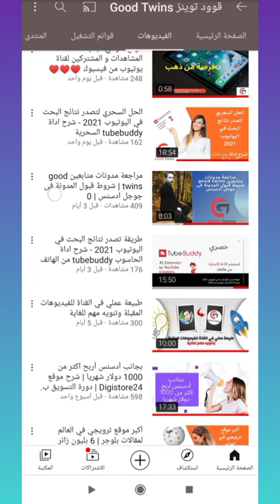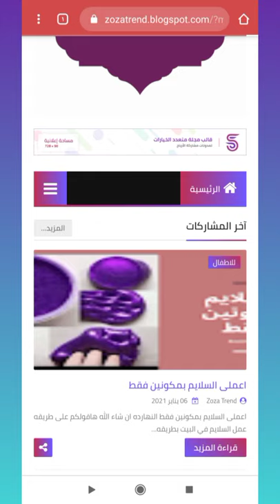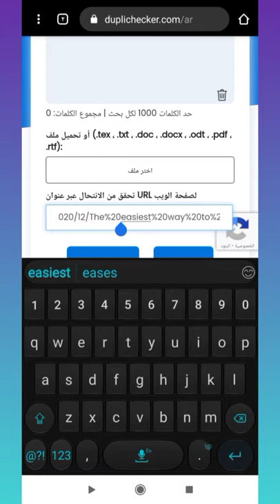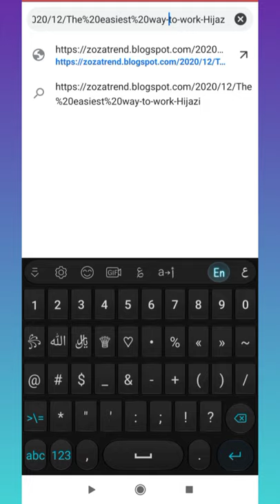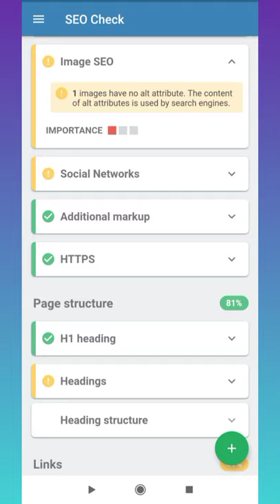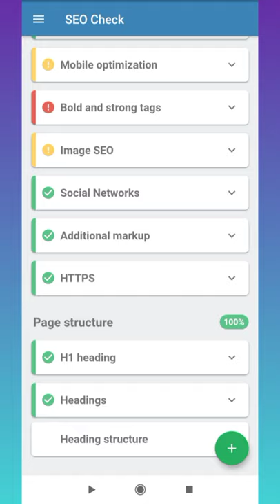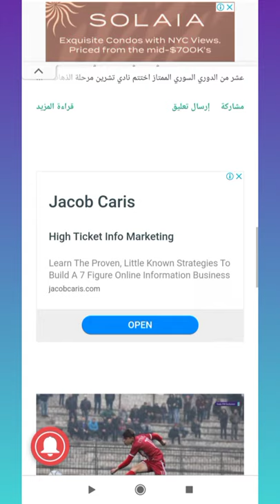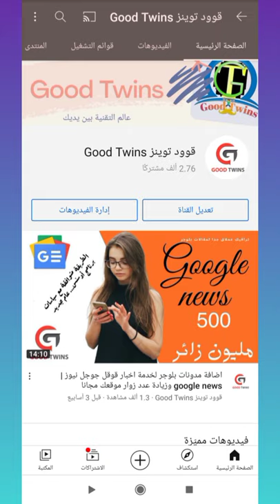مراجعة مدونات متابعين good twins | شروط قبول المدونة فى جوجل ادسنس | 1